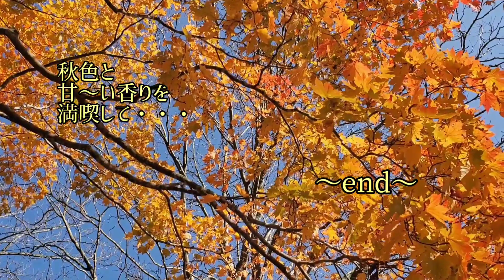19 2020 紅葉狩り 小坂～十和田湖 【小坂町観光PR応援隊】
19作品目は"2020 紅葉狩り 小坂～十和田湖"をお届けします。
紅葉狩りは「もみじがり」と読み 紅葉狩りとは主に落葉樹が落葉する一歩前の段階、つまり色付いた紅葉を眺めて楽しむことを指します。
今回は小坂町中心から"隠れた紅葉の穴場古遠部、新たな紅葉名所の砂子沢ダム、紅葉と滝のコントラスト抜群の七滝、柴明亭から望む雲海の十和田湖"を巡り秋色の甘い香りを満喫できます紅葉コースをご案内させて頂きます。